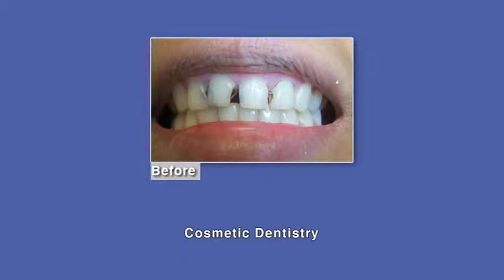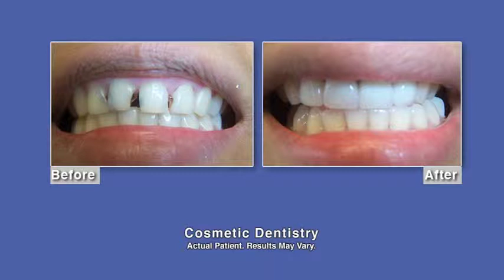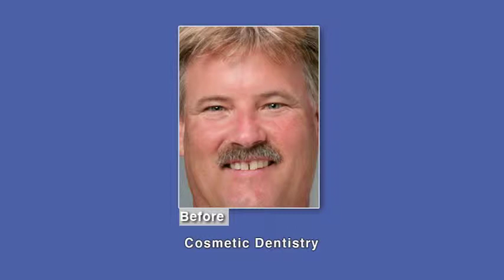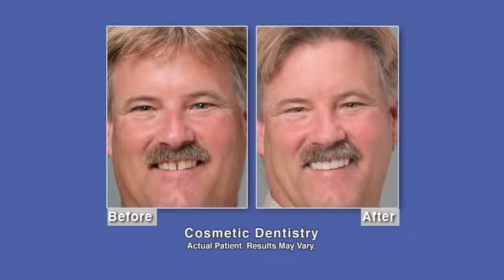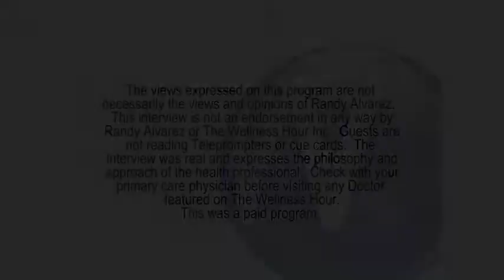Dr. Steven Johnson Discusses How a Smile Can Change Your Life with Randy Alvarez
Randy Alvarez interviews a Santa Barbara dentist, Dr. Steven Johnson who explains how a smile can change your life.